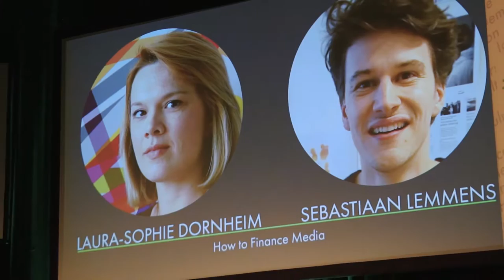How to Finance Media?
During 2016's 48forward conference Laura-Sophie Dornheim (Eyeo) and Sebastiaan Lemmens (Blendle) talked about how media and journalism can be financed nowadays – and what readers are accepting.